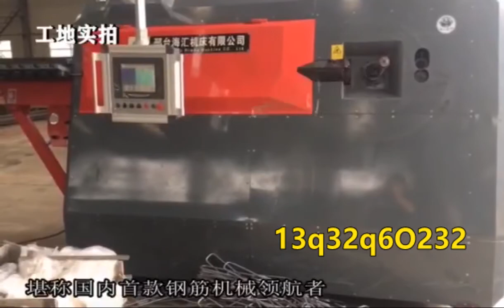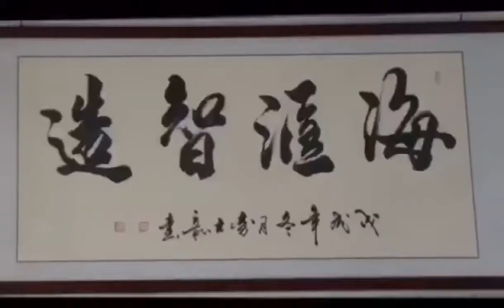全自动钢筋弯曲机 数控立式弯曲中心